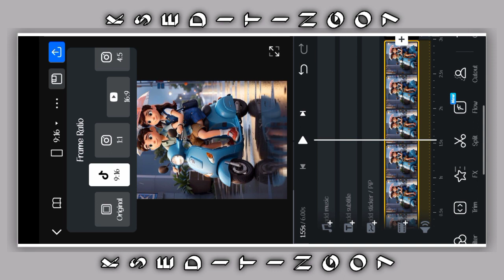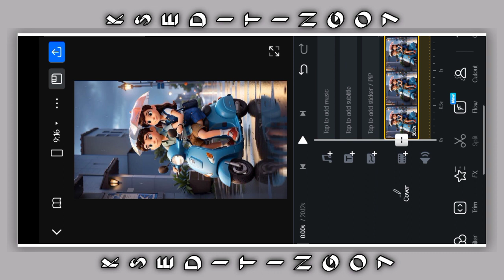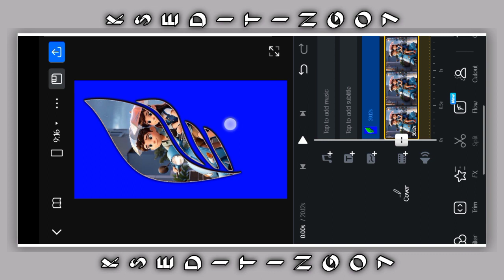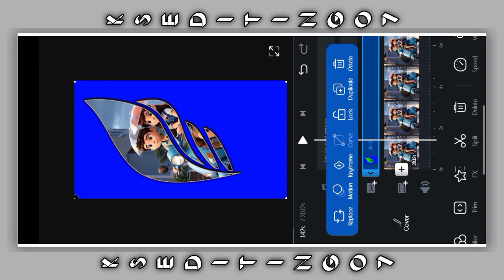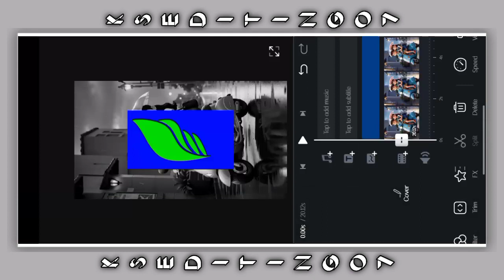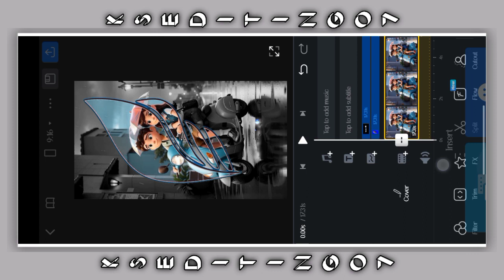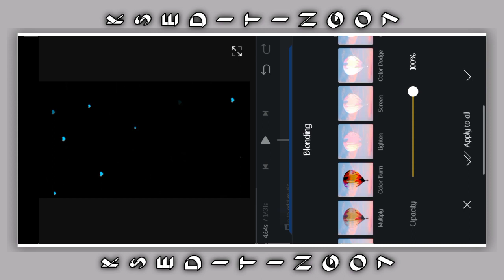|| New K✨annada Love Stetas Video Editing || VN app Full screen video Editing in Kannada ||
🔰All Metrel Telegram

🙏Social links

🔰My Josha